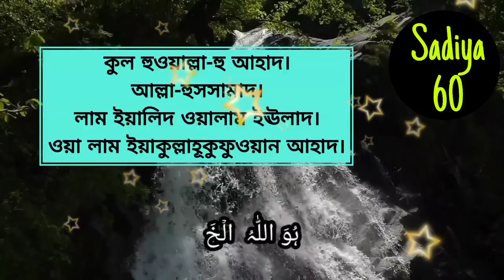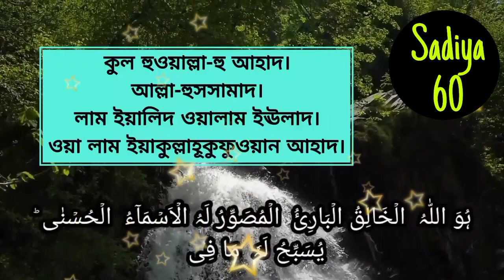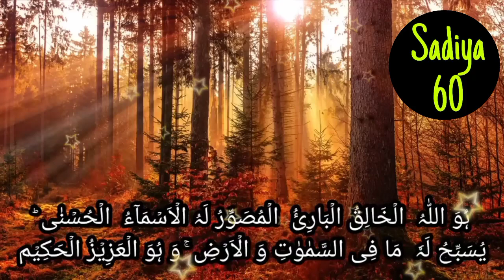যখন টাকার খুব প্রয়োজন সূরা ইখলাস এভাবে পড়ুন টাকার ব্যবস্থা হবে।Amol।Doa।আমল।দোয়া।আমল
যখন টাকার খুব প্রয়োজন সূরা ইখলাস এভাবে পড়ুন টাকার ব্যবস্থা হবে।দোয়া।